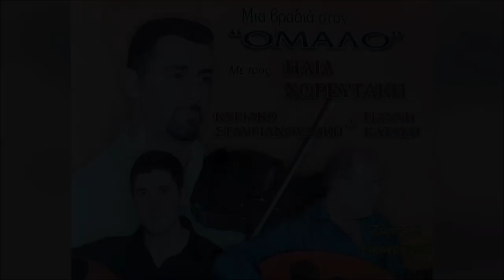ΜΙΑ ΜΑΝΤΙΝΑΔΑ - ΗΛΙΑΣ ΧΟΡΕΥΤΑΚΗΣ | Official Audio Release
MIA MANTINADA - ILIAS HOREFTAKIS | Official Audio Release

Φίλοι και φίλες που διαβάζετε αυτές τις γραμμές:
Ηλίας Χορευτάκης

1.ΑΡΩΜΑ (ΜΟΥΣΙΚΗ: ΓΙΩΡΓΟΣ ΚΟΥΤΣΟΥΡΕΛΗΣ. ΣΤΙΧΟΣ: ΓΙΩΡΓΟΣ ΚΟΥΤΣΟΥΡΕΛΗΣ)
2 ΧΑΛΑΛΙ ΣΟΥ ΒΑΣΙΛΙΚΕ (ΜΟΥΣΙΚΗ: ΠΑΡΑΔΟΣΙΑΚΟ ΣΤΙΧΟΣ ΑΝΤΩΝΙΑ ΜΥΛΩΓΙΑΝΝΑΚΗ)
3.ΤΡΕΧΟΥΝ ΤΑ ΜΑΤΙΑ ΔΑΚΡΥΑ ΜΟΥΣΙΚΗ: ΠΑΡΑΔΟΣΙΑΚΟ ΣΤΙΧΟΣ: ΠΑΡΑΔΟΣΙΑΚΟΥ)
4.ΕΝΑ ΠΑΛΙΟ ΜΑΡΑΖΙ ΜΟΥΣΙΚΗ: ΛΕΩΝΙΔΑΣ ΚΛΑΔΟΣ, ΣΤΙΧΟΣ ΓΙΑΝΝΗΣ ΑΓΓΕΛΑΚΗΣ
5 ΡΙΧΝΩ ΑΓΚΙΣΤΡΙ - ΑΖΟΥΡ ΙΑΝΟΣ (ΜΟΥΣΙΚΗ: ΝΙΚΟΛΑΟΣ ΤΣΕΓΚΑΣ ΣΤΙΧΟΣ ΠΑΡΑΔΟΣΙΑΚΟΣ)
6.ΑΧΙ ΘΑ ΚΑΝΩ - ΚΑΣΤΕΛΙΑΝΟΣ (ΓΙΩΡΓΟΣ ΚΟΥΤΣΟΥΡΕΛΗΣ, ΣΤΙΧΟΣ: ΠΑΡΑΔΟΣΙΑΚΟΣ)
7.ΑΣΤΡΑ (ΜΟΥΣΙΚΗ: ΠΑΡΑΔΟΣΙΑΚΟ ΣΤΙΧΟΣ: ΠΑΡΑΔΟΣΙΑΚΟΣ)
8.ΠΕΣ ΤΣΗ ΖΗΛΙΑΡΑΣ ΣΟΥ ΚΑΡΔΙΑΣ ΜΟΥΣΙΚΗ: ΖΑΧΑΡΙΑΣ ΜΕΛΕΣΑΝΑΚΗΣ,ΣΤΙΧΟΣ: ΜΑΝΩΛΗΣ ΚΑΚΝΗΣ)
9 ΤΑ ΧΕΡΙΑ (ΜΟΥΣΙΚΗ: ΖΑΧΑΡΙΑΣ ΜΕΛΕΣΣΑΝΑΚΗΣ ΣΤΙΧΟΣ ΜΑΝΩΛΗΣ ΚΑΚΛΗΣ
10.ΣΤΑ ΔΑΚΡΥΑ ΣΟΥ (ΜΟΥΣΙΚΗ: ΖΑΧΑΡΙΑΣ ΜΕΛΕΣΣΑΝΑΚΗΣ ΣΤΙΧΟΣ ΜΑΝΩΛΗΣ ΚΑΚΛΗΣ
11 ΑΝ Μ'ΑΓΑΠΑΣ Η' ΜΕ ΜΙΣΕΙΣ - ΧΑΝΙΩΤΙΚΟΣ ΠΑΡΑΔΟΣΙΑΚΟ, ΣΤΙΧΟΣ: ΠΑΡΑΔΟΣΙΑΚΟΣ)
12.ΑΝ Μ'ΑΓΑΠΑΣ ΚΙ ΕΙΝΑΙ ΟΝΕΙΡΟ -ΛΟΥΣΑΚΙΑΝΟΣ (ΜΟΥΣΙΚΗ: ΑΝΤΩΝΗΣ ΤΡΙΑΝΤΑΦΥΛΛΑΚΗΣ H' KIOPOΣ ΣΤΙΧΟΣ: ΠΑΡΑΔΟΣΙΑΚΟΣ)
13.ΔΕ ΦΤΑΝΕΙ ΜΟΝΟ ΜΙΑ ΚΑΡΔΙΑ - ΣΕΛΙΝΙΩΤΙΚΟΣ (ΜΟΥΣΙΚΗ: ΓΙΑΝΝΗΣ ΒΟΥΡΑΚΗΣ ΣΤΑΣΙΝΟΣ ΝΙΚΟΣ ΑΛΕΦΑΝΤΙΝΟΣ)
14.ΞΕΝΟ ΠΟΥΛΙ - ΑΕΡΙΝΙΩΤΗΣ ΜΟΥΣΙΚΗ: ΦΕΛΕΣΟΓΙΑΝΝΗΣ ΣΤΙΧΟΣ: ΠΑΡΑΔΟΣΙΑΚΟΣ)
15.ΜΑΛΕΒΥΖΙΩΤΗΣ (ΜΟΥΣΙΚΗ-ΣΤΙΧΟΙ: ΠΑΡΑΔΟΣΙΑΚΟΙ)
16.ΕΓΩ ΓΙΑ ΜΙΑ ΚΑΛΗ ΦΙΛΙΑ-ΚΑΡΑΓΚΙΟΥΛΕΣ (MOYΣIKH: KAPAΓΚΙΟΥΛΕΣ, ΣΤΙΧΟΣ: ΜΙΧΑΛΗΣ ΑΛΕΦΑΝΤΙΝΟΣ)

17.ΝΑ 'ΤΑΝ Ο ΧΡΟΝΟΣ-ΚΑΛΛΕΡΓΙΑΝΟΣ (ΜΟΥΣΙΚΗ: ΚΑΡΑΓΚΙΟΥΛΕΣ ΣΤΙΧΟΣ: ΠΑΡΑΔΟΣΙΑΚΟΣ)
18.ΓΝΩΡΙΖΩ ΤΟ (ΜΟΥΣΙΚΗ-ΣΤΙΧΟΙ: ΠΑΡΑΔΟΣΙΑΚΟΙ)
19 ΑΠΟΨΕ ΠΑΝΑΓΙΑ ΜΟΥ (ΜΟΥΣΙΚΗ: ΤΣΑΦΑΝΤΑΚΗΣ ΣΤΙΧΟΣ: ΤΣΑΦΑΝΤΑΚΗΣ)
20 MH ΤΟ ΛΥΠΑΣΑΙ (ΜΟΥΣΙΚΗ: ΣΤΑΥΡΟΣ ΚΑΝΤΙΛΙΕΡΗΣ, ΣΤΊΧΟΣ: ΣΤΑΥΡΟΣ ΚΑΝΤΙΛΙΕΡΑΚΗΣ)
21 ΕΝΑ ΛΕΦΤΟ ΤΑ ΜΑΤΙΑ ΜΟΥ (ΜΟΥΣΙΚΗ: ΠΑΡΑΔΟΣΙΑΚΗ, ΣΤΙΧΟΣ: ΠΑΡΑΔΟΣΙΑΚΟ)
22 ΑΝΑΘΕΜΑ ΣΕ - ΠΑΡΑΓΓΕΛΙΑ (ΜΟΥΣΙΚΗ: ΚΩΣΤΑΣ ΠΑΠΑΔΑΚΗΣ ΝΑΥΤΗΣ, ΣΤΙΧΟΣ: ΠΑΡΑΔΟΣΙΑΚΟΣ)
23 ΗΝΤΑ ΧΕΙΣ ΦΡΩΣΟ-ΚΑΛΑΜΑΤΙΑΝΟ (ΜΟΥΣΙΚΗ: ΠΑΡΑΔΟΣΙΑΚΗ ΣΤΙΧΟΣ: ΠΑΡΑΔΟΣΙΑΚΟΣ
24 ΑΡΓΑΛΕΙΟΣ-ΚΑΛΑΜΑΤΙΑΝΟ (ΜΟΥΣΙΚΗ: ΚΩΣΤΑΣ ΜΟΥΝΤΑΚΗΣ, ΣΤΙΧΟΣ: ΚΩΣΤΑΣ ΜΟΥΝΤΑΚΗΣ)
25.ΣΤΟ ΡΕΘΥΜΝΟ-ΚΑΛΑΜΑΤΙΑΝΟ (ΜΟΥΣΙΚΗ:ΚΩΣΤΑΣ ΜΟΥΝΤΑΚΗΣ, ΣΤΙΧΟΣ: ΚΩΣΤΑΣ ΜΟΥΝΤΑΚΗΣ)
26.ΠΡΑΜΑΤΕΥΤΗΣ-ΚΑΛΑΜΑΤΙΑΝΟ (ΜΟΥΣΙΚΗ:ΚΩΣΤΑΣ ΜΟΥΝΤΑΚΗΣ, ΣΤΙΧΟΙ: ΚΩΣΤΑΣ ΜΟΥΝΤΑΚΗΣ)
27.ΟΤΑΝ ΠΕΡΝΑΣ-ΚΑΛΑΜΑΤΙΑΝΟ (ΜΟΥΣΙΚΗ: ΠΑΡΑΔΟΣΙΑΚΟ, ΣΤΙΧΟΙ ΠΑΡΑΔΟΣΙΑΚΟΙ)
28.ΜΕΣΑ ΣΤΟ ΓΛΕΝΤΙ (ΜΟΥΣΙΚΗ: ΠΑΡΑΔΟΣΙΑΚΟ, ΣΤΙΧΟΣ: ΠΑΡΑΔΟΣΙΑΚΟΣ)
29.ΜΙΑ ΜΑΝΤΙΝΑΔΑ (ΜΟΥΣΙΚΗ:ΣΤΕΦΑΝΟΣ ΤΡΙΑΝΤΑΦΥΛΛΑΚΗΣ Η ΚΙΟΡΟΣ, ΣΤΙΧΟΣ:ΠΑΡΑΔΟΣΙΑΚΟΣ)
30.ΣΕΛΙΝΙΩΤΙΚΟΣ (ΜΟΥΣΙΚΗ ΓΙΑΝΝΗΣ ΒΟΥΡΑΚΗΣ ΟΡΧΗΣΤΡΙΚΟ)
31.ΘΕΡΙΣΙΑΝΟΣ (ΜΟΥΣΙΚΗ: ΝΙΚΟΛΑΟΣ ΧΑΡΧΑΛΗΣ ΟΡΧΗΣΤΡΙΚΟ)

ΕΠΑΙΞΑΝ ΟΙ ΜΟΥΣΙΚΟΙ:
ΒΙΟΛΙ: ΗΛΙΑΣ ΧΟΡΕΥΤΑΚΗΣ
ΛΑΟΥΤΟ: ΓΙΑΝΝΗΣ ΚΑΤΑΚΗΣ
ΛΑΟΥΤΟ: ΚΥΡΙΑΚΟΣ ΣΤΑΥΡΙΑΝΟΥΔΑΚΗΣ
ΚΙΘΑΡΑ: ΒΑΣΙΛΗΣ ΚΟΚΟΤΣΑΚΗΣ
ΜΠΑΣΟ: ΛΕΥΤΕΡΗΣ ΣΤΡΙΛΙΓΚΑΣ
ΚΡΟΥΣΤΑ: ΓΙΑΝΝΗΣ ΜΠΑΝΤΟΥΡΑΚΗΣ